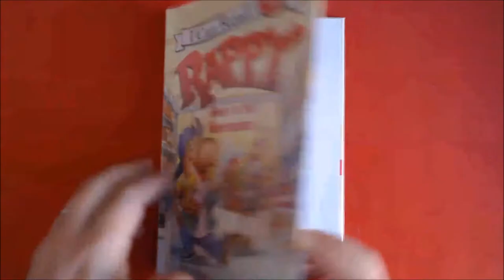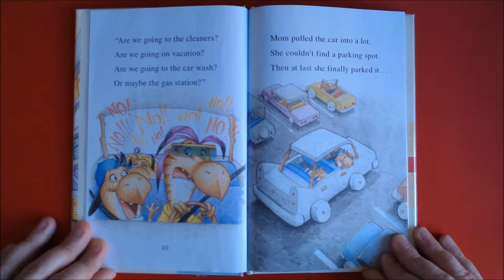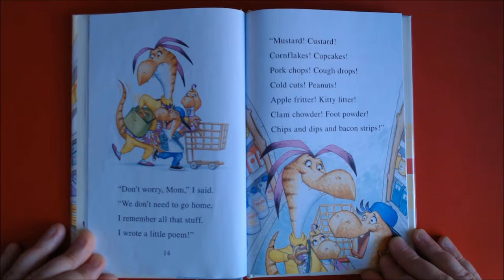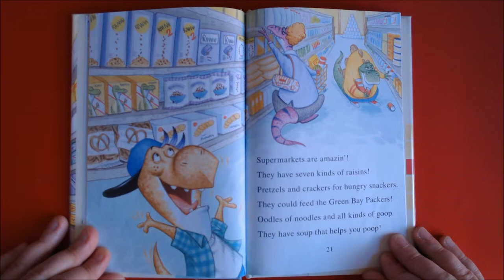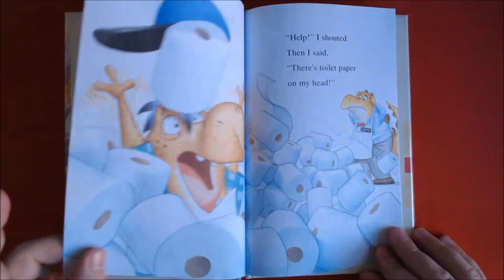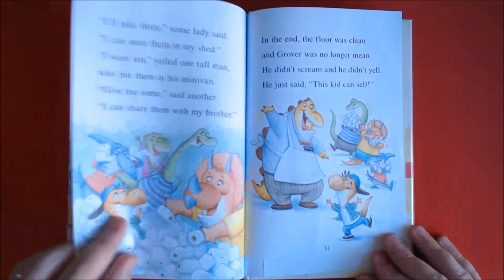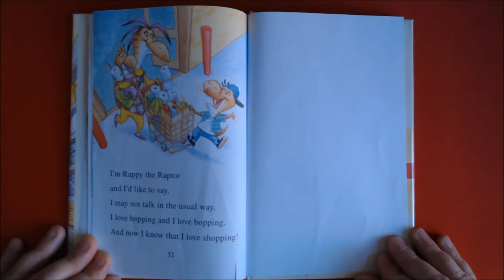Rappy Goes to the Supermarket | English stories for kids | learn English through stories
Rappy Goes to the Supermarket by Dan Gutman. Illustrated by Tim Bowers
I Can Read! Level 2
The grocery list was left at home, but Rappy knows it on his own. Rappy at the grocery store? You can be sure it won't be a bore!
用儿童英语绘本来帮助孩子学英语，练习标准美语发音，培养英语听力，丰富英语词汇。在Kids Stories Tube，小朋友们会发掘到有趣的的儿童英文故事绘本和幼儿英语启蒙阅读书籍，欢迎来到Kids Stories Tube，开心学英文，自信说英语^_^